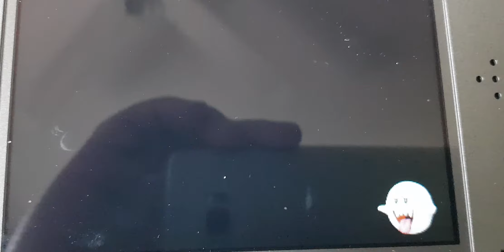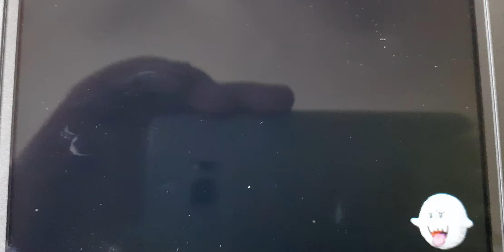LUIGI'S MANSION INTRO GAMEPLAY NINTENDO NEW 3DS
Aspettando il 3 su Switch riprendo in mano il buon vecchio Luigi's Mansio su 3ds anche se ammetto che riaccendere la gamecube non sarebbe stato male L intro e cambiata un po e anche il gameplay si adatta meglio al 3ds cmq il pad pro del new per controllare il Poltergust 3000 e la luce e più incasinata visto che piccola e nell'angolo in alto del primo schermo del 3ds
 ⇨⇨クリス⇨⇨⇨
per suggerimenti, conoscerci o chiedermi qualcos altro ecco i o
Gamertag : Fastcry  - Xbox Live - PS Network - Steam -Origins -  Cris Ics ed etc